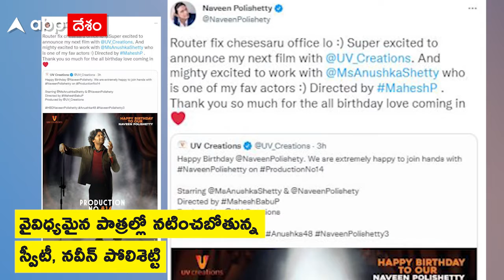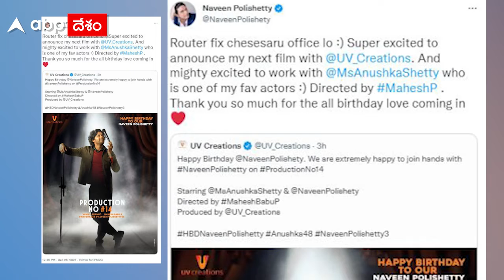Naveen Polishetty :'జాతిరత్నం' కొత్త సినిమా అప్ డేట్స్వీ,టీతో కలిసి చేయబోతున్న ప్రాజెక్టు |ABP Desam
జాతిరత్నాలు, చిచోరే లాంటి చిత్రాల్లో నటించి భారీ విజయాన్ని తన ఖాతాలో వేసుకున్న నవీన్ పోలిశెట్టి ఈరోజు తన 31వ పుట్టినరోజును జరుపుకుంటున్నారు. ఈ సందర్భంగా యూవీ క్రియేషన్స్ నవీన్ కు బర్త్ డే విషెస్ చెబుతూ తన నెక్స్ట్ ప్రాజెక్టును విడుదల చేసింది. అయితే ఈ సినిమాలో నవీన్ పోలిశెట్టి సరసన అనుష్క శెట్టి నటించబోతోంది. ఇదొక రొమాంటిక్ లవ్ స్టోరీ అని సమాచారం. పూర్తి వివరాలు తెలియాలంటే చిత్ర బృందం ఇచ్చే అఫీషియల్ అనౌన్స్ మెంట్ కోసం వేచి చూడాల్సిందే.